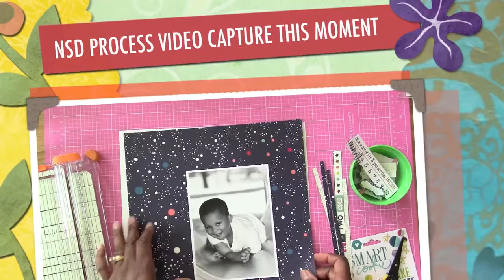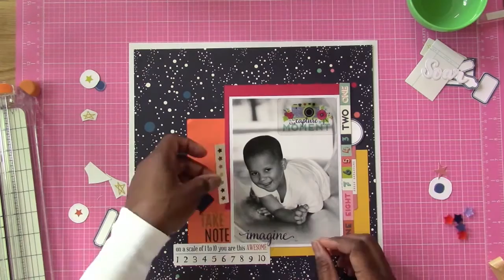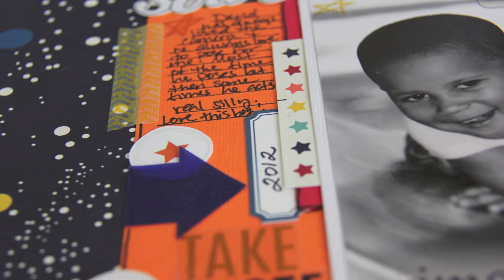NSD YOUTUBE HOP PROCESS VIDEO CAPTURE THE MOMENT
HAPPY NATIONAL SCRAPBOOKING DAY!!!  I hope you are having a good time and enjoying the Youtube hope!  Here is the link for all the hops!

 Have fun!